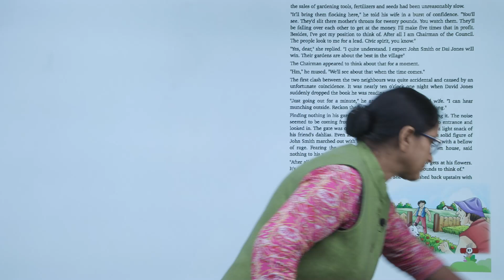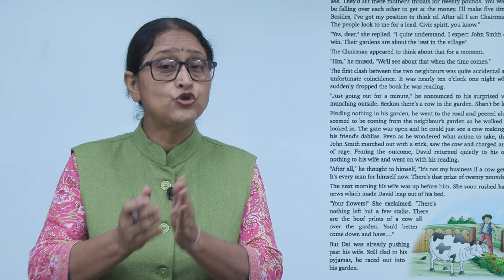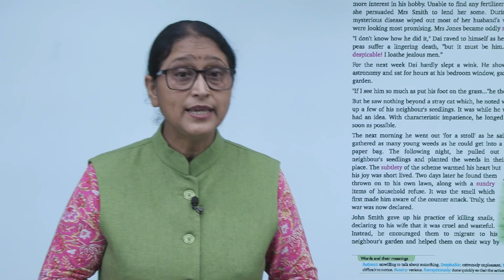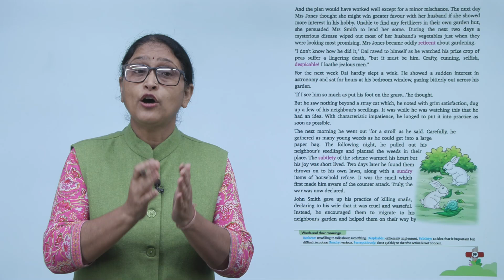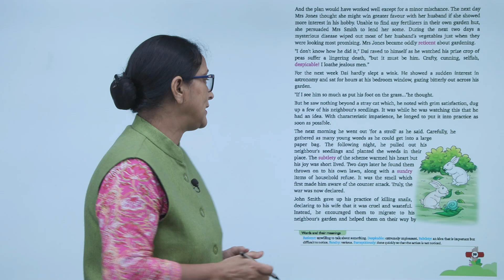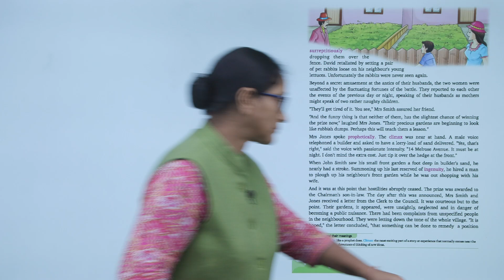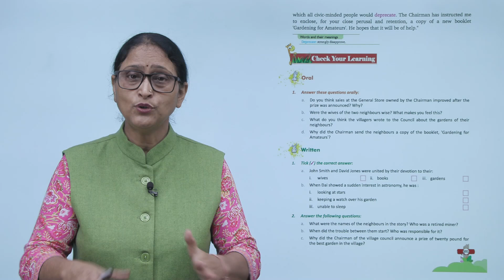Ch 13 | Purple Passion Books | English | Class 8 | A Month to Remember | For children